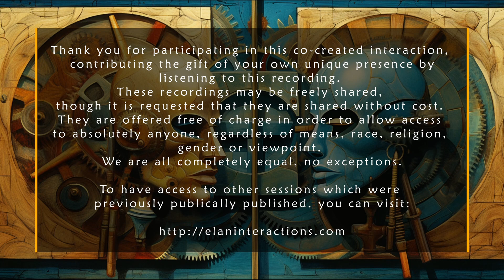24 - Introduction - BASHAR-ELAN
In this 24th session, Bashar speaks to a new audience. This session is a nice introduction to him and his society, and as well,  a lovely primer of many of the basic concepts. Enjoy.  A++

Note: The channel was initially "trained" by Bashar. It was revealed along the journey that it was always a blended energy of Bashar and Elan in the beginning stages, hence the designation 'Bashar-Elan' until Elan was channeled fully later down the line.

04:07 You will only be THIS YOU one time
06:49 Excitement: the physicalized translation of the vibratory energy of the path that you chose to be in this lifetime
13:38 Everything is comprised of vibration that differentiates one Being from another
16:02 Why they choose to communicate to us in the channeling state at this moment
22:00 Turning your weaknesses into strengths by using your negative emotions to identify the beliefs that no longer serve you